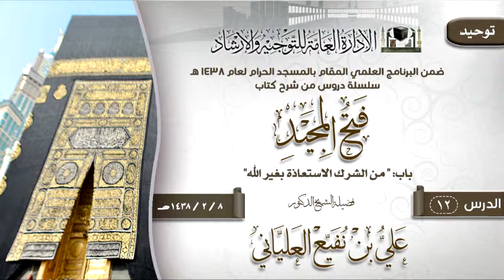الدرس 12 (فتح المجيد) لفضيلة الشيخ الدكتور علي بن نفيع العلياني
الدرس 12 ( فتح المجيد )  باب: " من الشرك الاستعاذة بغير الله"